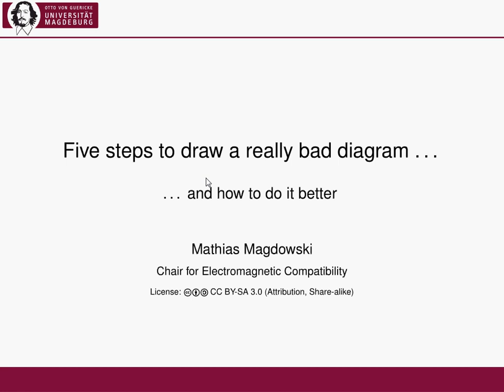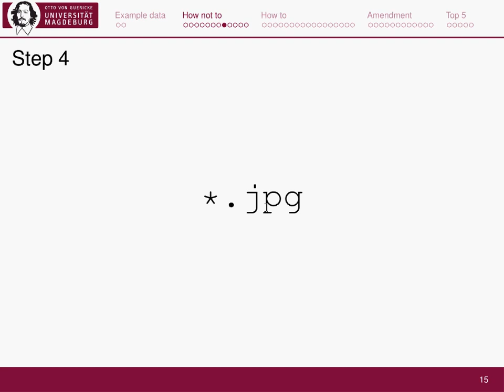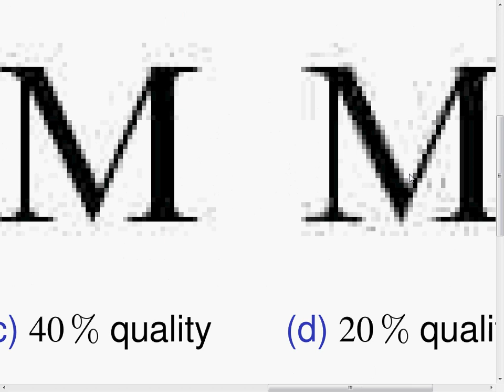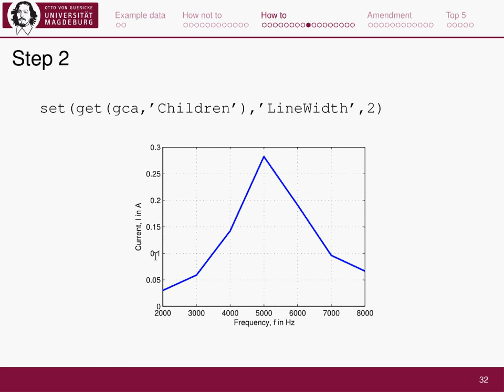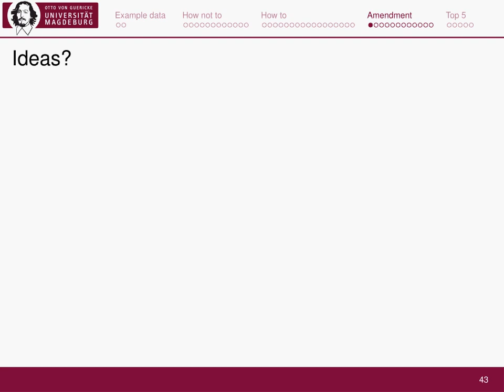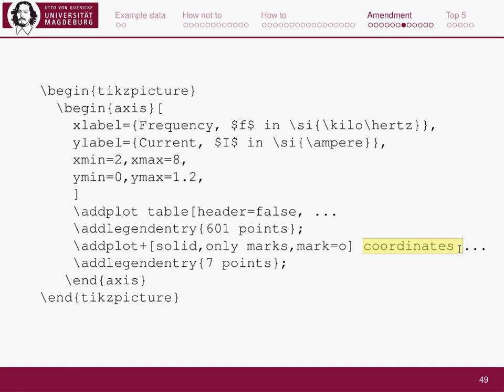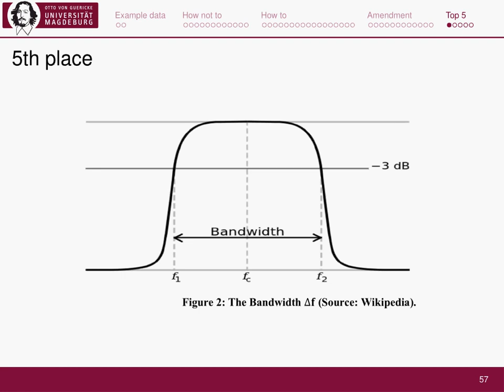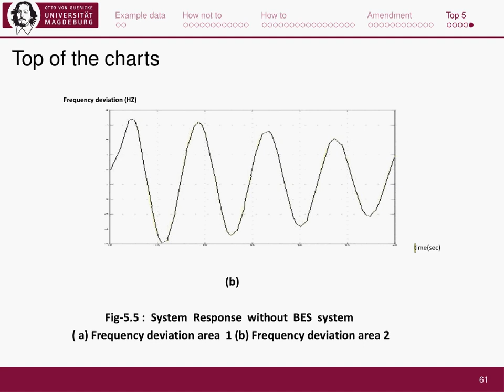Five steps to draw a really bad diagram ...... and how to do it better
These lecture slides aim at improving the visualization skills of students by discussing how to draw a really bad diagram and how to substantially improve it. The plots are based on an example from electrical engineering. They are created in MATLAB, Microsoft Excel or LaTeX/pgfplots.

Slides at SlideShare: "Five steps to draw a really bad diagram ... and how to do it better"